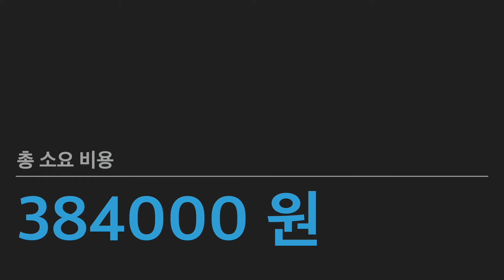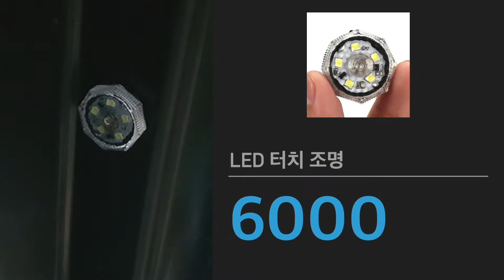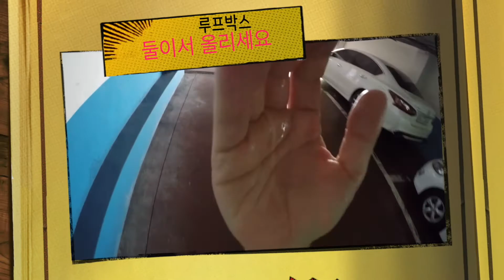30만원대 루프박스 셀프 구입 설치 후기 가격 이야기 qm6에 올렸음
루프박스 구입후 혼자서 설치했습니다. 생각 보다... 어렵진 않았습니다.
qm6 루프박스 설치 후기 셀프 장착